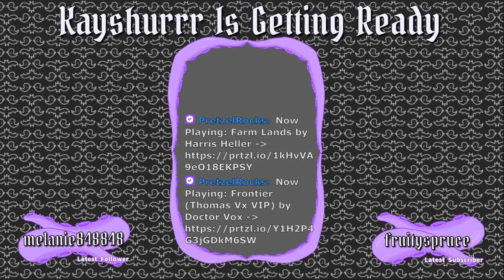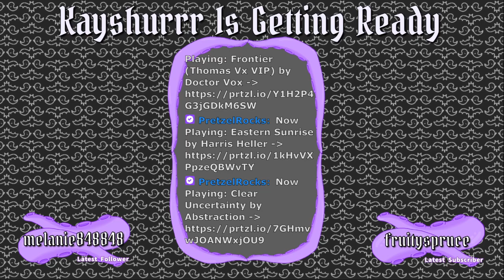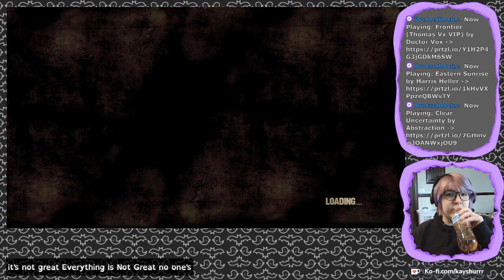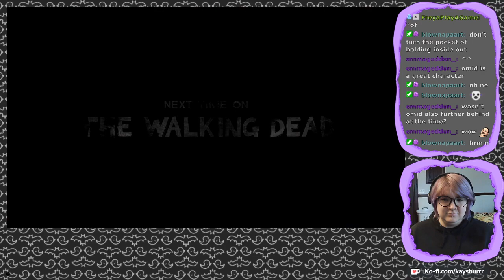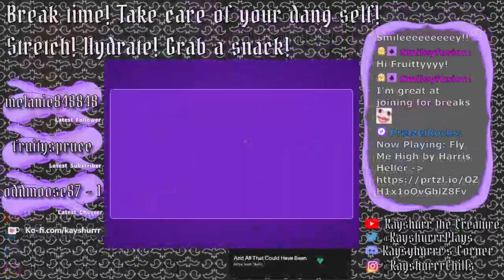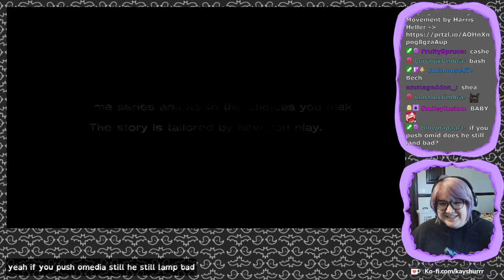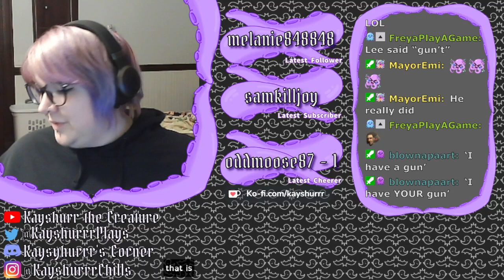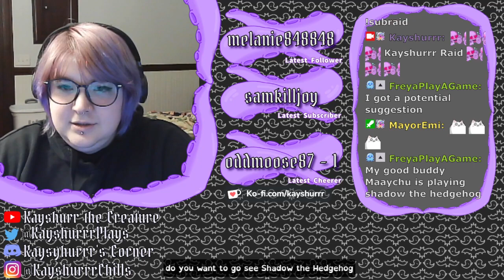The Walking Dead: Season 1 [Part 3 - Twitch Archive]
Let's Play stream for The Walking Dead: Season 1